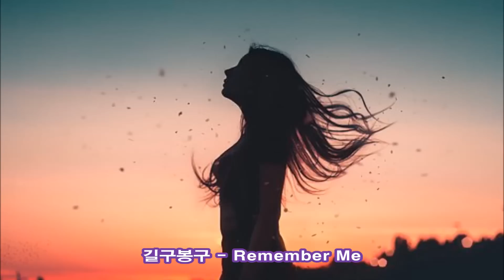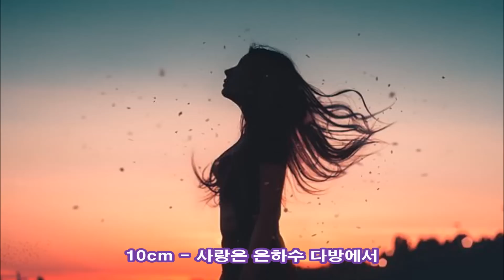달달한 감성 발라드모음 kpop 韓國歌謠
1. 아이유 - 무릎
2. 로이킴 - 그때 헤어지면 돼
3. 어쿠스틱 콜라보 -묘해 너와
4. 길구봉구 - Remember Me
5. 신용재 - 빌려줄게
6. 닐로 - 바보
7. 헤이즈 - 좋았을걸
8. 정승환 - 눈사람
9. 영지 - 가장 슬픈말
10. 10cm - 사랑은 은하수 다방에서